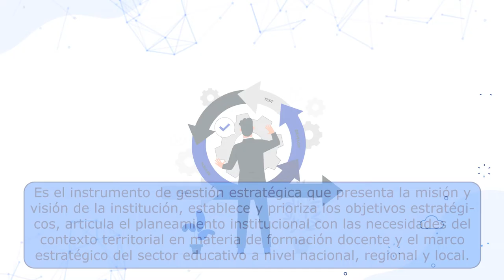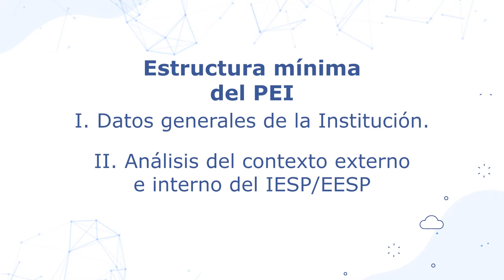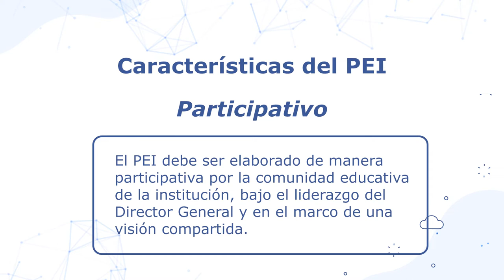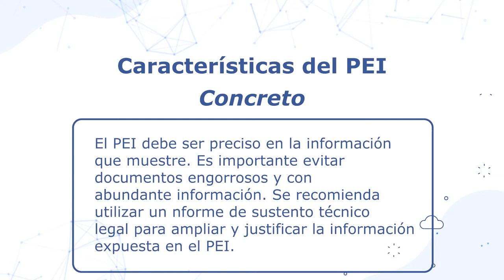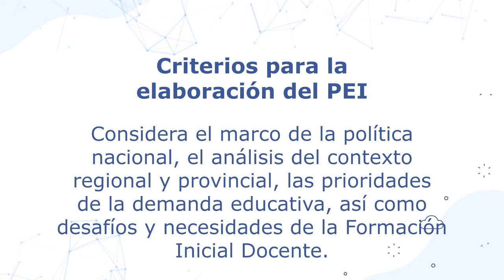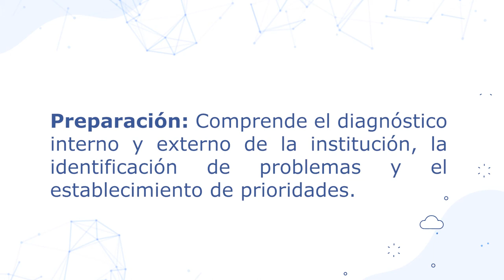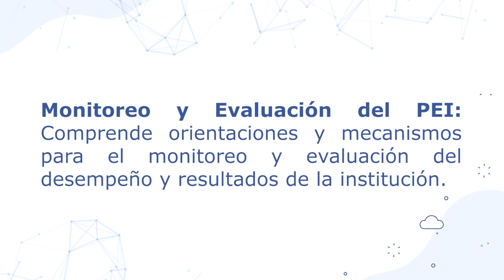PEI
Capsulas 6